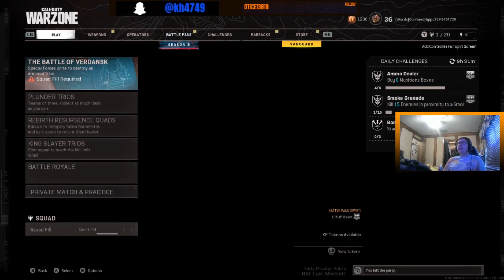Warzone armored train event + trailer reaction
the recording was at the day the event went live but I was bored to edit the video. (-_-)